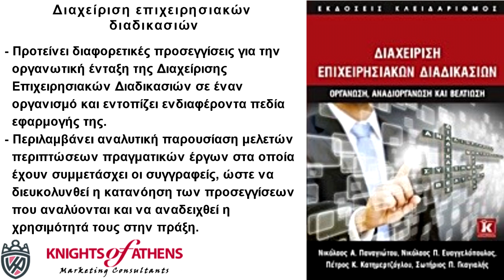ΔΙΑΧΕΙΡΙΣΗ ΕΠΙΧΕΙΡΗΣΙΑΚΩΝ ΔΙΑΔΙΚΑΣΙΩΝ